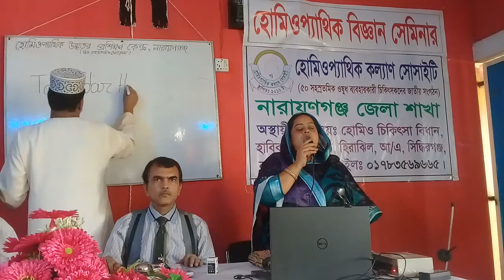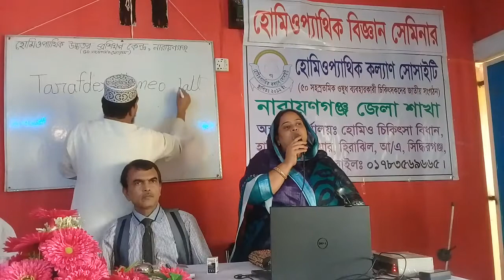lecture dr g mowla